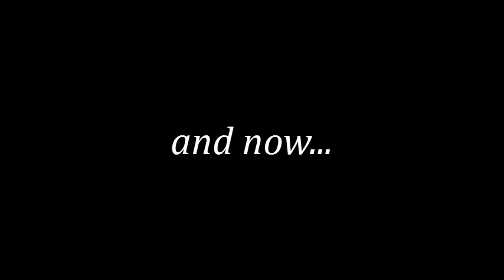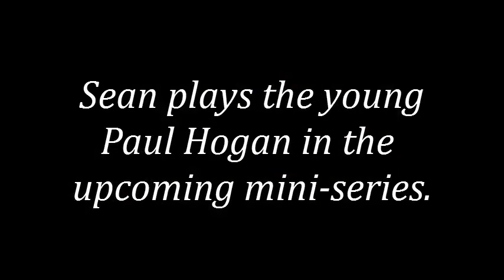Is This The Real World - Interview with Sean Keenan & Martin McKenna